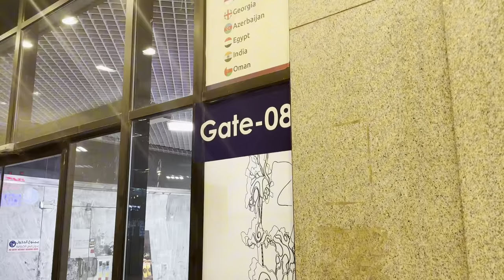Saudi investment license with 100% foreign ownership in urdu/hindi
★If you have any query about Saudi Business Licenses along with your details

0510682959 whatsapp (Do not message this number about any other matter except investment license)

Message and you will be contacted.
Or visit the office directly if inside Riyadh

★Note: The license needs to be renewed every year with 62000 Riyals excluding Iqama cost